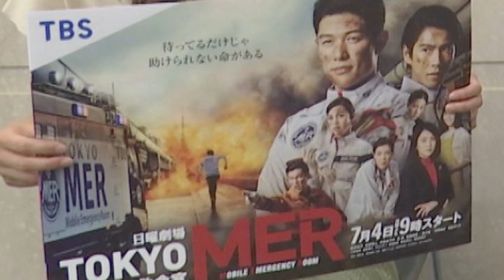日曜劇場『TOKYO MER～走る緊急救命室～』ドラマトーク #2【岡田麻希×新人・豊福海央】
日曜劇場『TOKYO MER～走る緊急救命室～』
日曜よる9時～

今までの放送を見て豊福アナが心に残ったのは！？
豊福ワールドにまきさんも爆笑&混乱！？

0:50 豊福アナ気になったポイント発表！
2:16 燃える熱い男！？
3:00 音羽先生
4:30 待っているだけじゃ…

▽【TBS】日曜劇場『TOKYO MER～走る緊急救命室～』